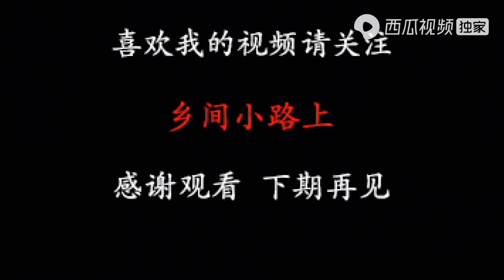一家人摘辣椒赚钱，天气太热闺女儿都不愿意干，说静静不是亲妈妈【乡间小路上】